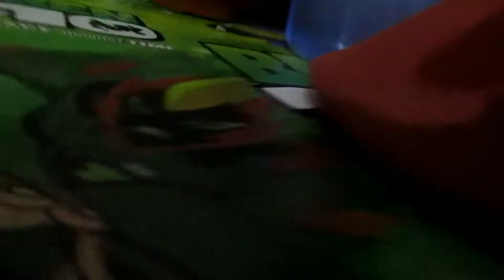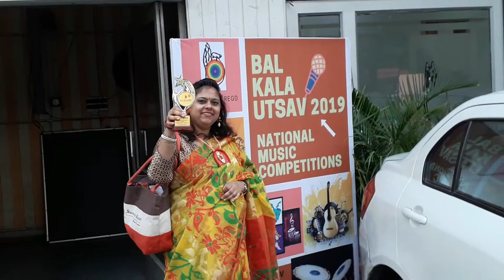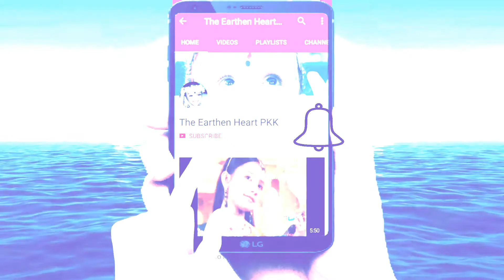Bal Kala Utsav : Participation Diary